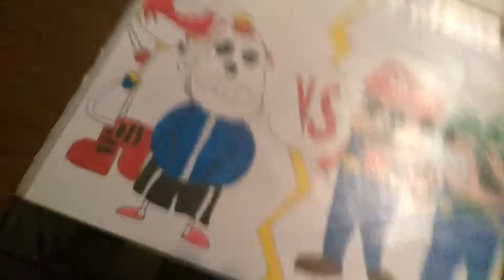[Ultra Fighting Missions] Team Creeper VS Team Enderman (Season 2, Ep.9)